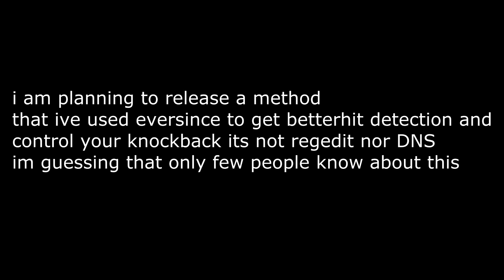How to Make minecraft PVP SMOOTHER(GAME ACCUMULATION)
This will direct you to how to accumulate minecraft in game...In this file you we will be shown steps gyazos instructions will be very clear... I even put all the 7 different ways as in.. 1.More kb : INSTRUCTIONS 2.Less KB: INSTRUCTIONS 3:More reach and so on.